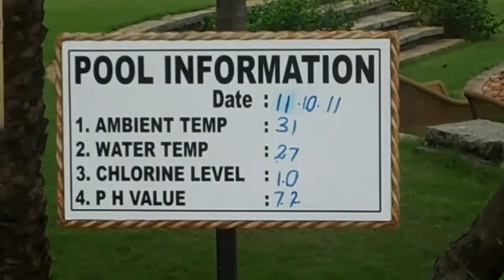DebbyK's Hip Surgery Day 7 Post Op Magical Mystery Tour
for Fat burning fun workouts, recipes, diet and nutrition advice